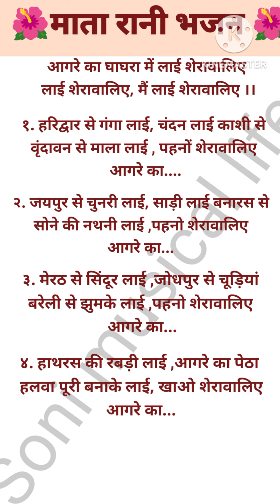🥻आगरे का घाघरा लाई शेरावालिए with lyrics माता रानी भजन गुप्त नवरात्रिस्पेशल 🙏👌